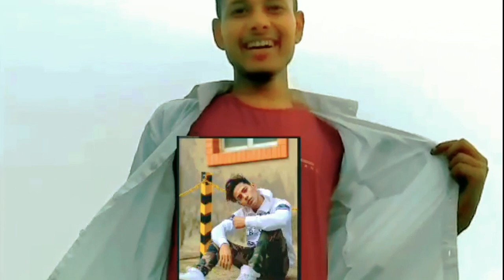Miss You Danish Bhai😢[New Video]Sakhiya Ne Meinu Mere Maar Diya✨@DanishZehenfambruh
Miss you Danish bhai#New video
Sakhiya ne meinu mere maar diya

ababu official#ababu official#ababu official#ababu official#ababu official

edit Boy Riyajul
New video

@DanishZehenfambruh @FactDanish new video Riyajul ababu official
danishzehen new video#song @DanishZehenfambruh Riyajul danishzehen riyajul video songs newvideo danishzehen@DanishZehenfambruh @ababuofficial504 new video@ababuofficial504 danishzehen @FactDanish . .